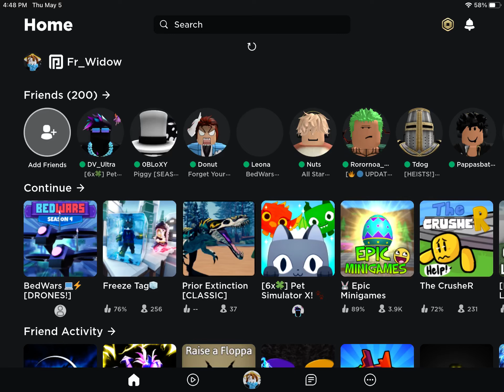Roblox bedwars group has been deleted???